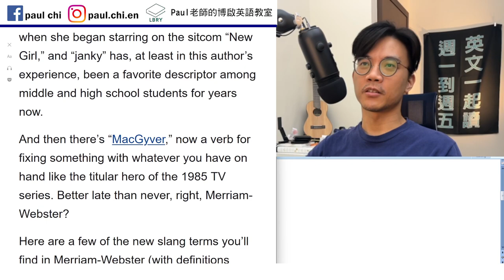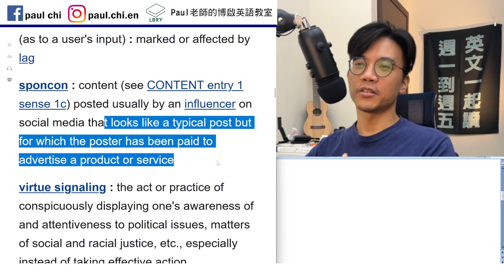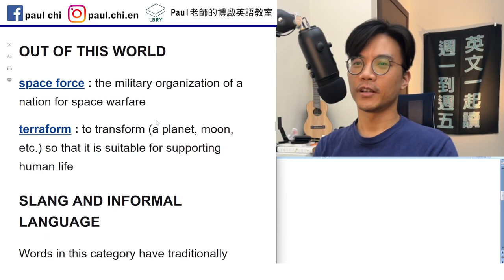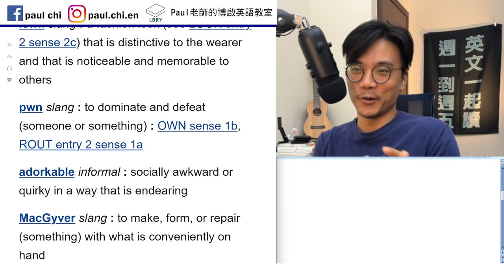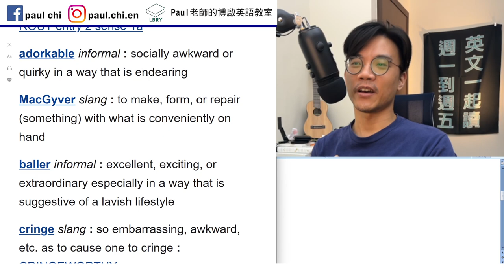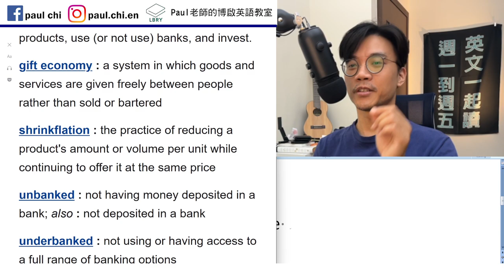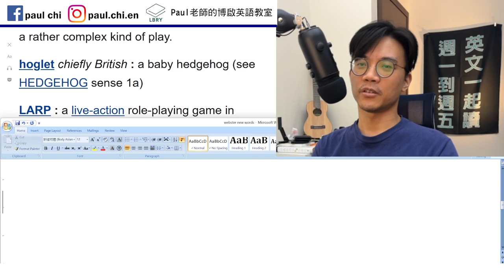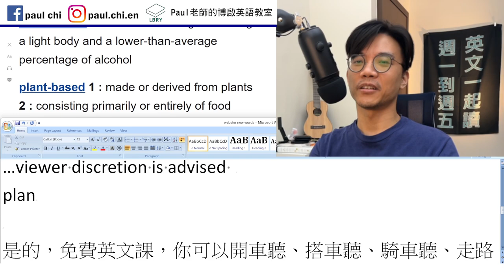【ep 530】lewk? janky? baller? 帶你認識字典新潮詞~ 多益/雅思/托福/單字/文法/聽力/手把手帶著你閱讀英文！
Notes:

免費每日英文課：lewk?  janky?  baller?  帶你認識字典新潮詞~ 多益/雅思/托福/單字/文法/聽力/手把手帶著你閱讀英文！

Lewk:
Janky
Acronym   vs.  abbreviation
NBA   MRT    HOF  hall of fame

-let    droplet   piglet    pamphlet   leaflet
Discretion

Plant-based diet

LBRY: Paul老師的糟糕英語教室